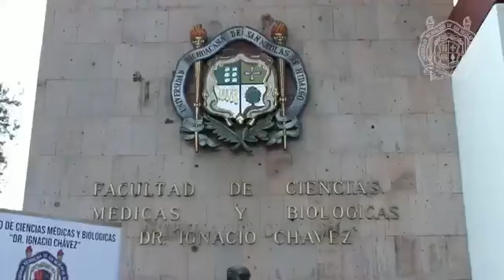Así arrancó actividades la Facultad de Ciencias Médicas y Biológicas "Dr. Ignacio Chávez".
Emoción, pasión y un gran compromiso por la ayuda humanitaria a través de su especialidad, se perciben en las aulas. 🧑‍👩‍⚕️